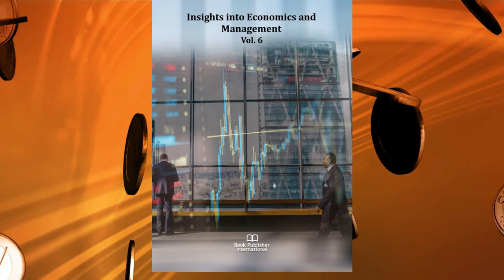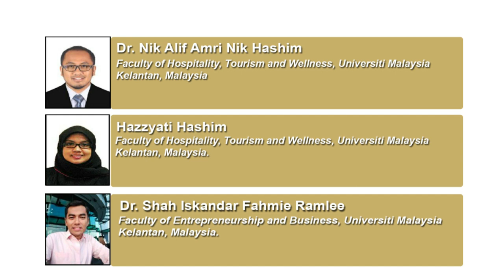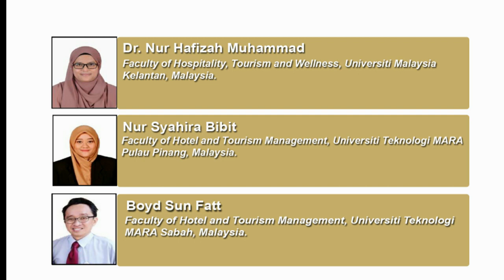Prospective Tourists’ Cognitive Image Prone to Safety and Security Destination